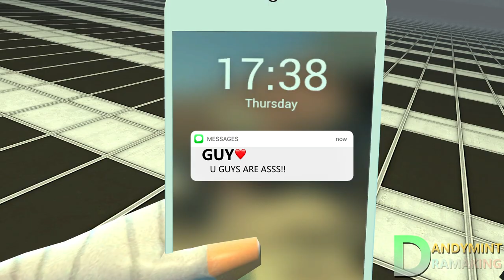The Green Streak Debuts!! feat. DandyMint (Gmod Rushed Collab 2 Entry)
Jackson Hunter and Over/Deku (Red Dekurations) are met with Solid Green and DandyMint (The Green Streak), and their brawl begins!

and this is also my very first collab! So I'm really proud and excited for when it comes out!

For being an incredible partner! (I hope this won't be the last time we animate together :D)

(for lending their voices and characters for this animation)

Metal Gear Rising: Revengeance OST - Red Sun